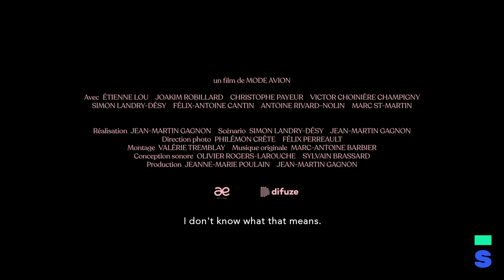Pharmakon | Free short streaming on Spamflix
Streaming on Spamflix - a Video on Demand platform for Cult Films.

Directed by Jean-Martin Gagnon  / Canada, 2021

Like every winter, the boys get together for a weekend sprinkled with snow and psychotropic drugs. A necessary tradition to abandon oneself, to marvel and to trust the unknown.

Starring Marc St-Martin, Étienne Lou, Joakim Robillard, Christophe Payeur, Victor Choinière Champigny, Simon Landry-Désy, Félix-Antoine Cantin, Antoine Rivard-Nolin